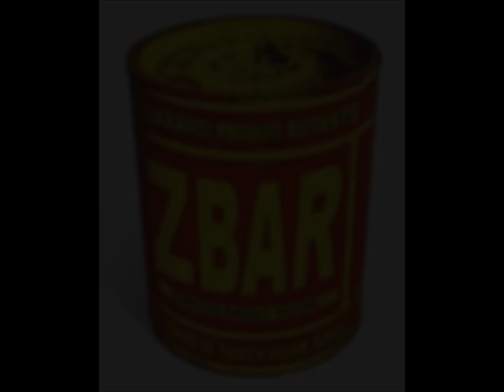Les Mutants de l'Espace - Live @ Le Café Des Sports - Paris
enregistré à Le Café des Sports - Paris 20
le 07/11/2012

Jazz, Oriental, Groove, Funk Shit et autres bilversées...